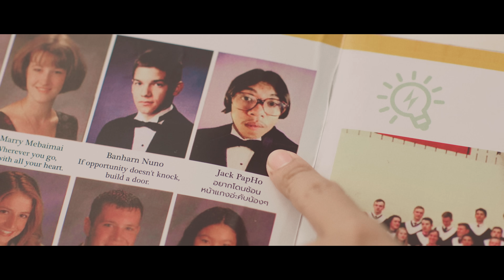ยืม - MyMateNate x MVL Ft. แจ็ก แปปโฮ [OFFICIAL MV] (Prod. MVL)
LYRICS
ขอยืมเงินสักหน่อยได้ไหม หมุนไม่ค่อยทัน
ขอไม่มากแค่สามสี่พันค่าน้ำค่าไฟ
คืนแน่นอนไม่ต้องห่วง คนกันเองต้องเชื่อใจ
รับรองว่าไม่หนีไม่หาย ไม่ต้องห่วง

เป็นเพื่อนกันมาตั้งนานในเฟซ
แต่ไม่เคยที่จะคุยจะ talk
อยู่ๆเข้ามาทำเป็นเรียก” My friend “
กดเข้ามาทักทายใน inbox บอกว่า

จำได้มั้ยว่าเรานั้นเคยเจอกันมาก็ตั้งหลายที
เป็นเพื่อนกันมานานติดตามผลงานมาก็ตั้งหลายปี
ดูท่าทางว่าเราก็คงจะเป็นคนที่นิสัยดี
เป็นคนมีน้ำใจ ท่าทางก็ดูจะ wealthy

แต่ตอนนี้เพื่อนลำบาก อยากขอความเห็นใจ

ตอนที่จะยืม เช้าก็ทัก เที่ยงก็ทัก บ่ายก็ทัก เย็นก็ทัก ไม่พักเลย
ตอนที่จะคืน ติดธุระ ติดธุระ telephone โทรศัพท์ ไม่รับเลย
เอาแต่บอกว่าเดี๋ยวๆ ดูท่าทางจะเลี้ยวๆ และก็คงจะเบี้ยวๆ เหมือนเคย
บอกว่ายังไม่พร้อม แต่สะพาย dior
Rock that Louis Vuitton อ่าว เฉยเลย

ขอไม่มากแค่ห้าหกพันค่าน้ำค่าไฟ

ไม่ต้องทวง ไม่มี ไม่หนี ไม่จ่าย x4

ขอไม่มากแค่เจ็ดแปดพันค่าน้ำค่าไฟ

จบ :D

* ARTIST
MY MATE NATE X MVL

* CAST
MY MATE NATE
JACK PAPHO
LOMA SOMKAEW

Writer : MVL
Composer : MVL
Arranger : Doimoutain, Bankkrubb
Producer : MVL
Vocal Session Producer : MVL, Bankkrubb
Mix and Master : Doimoutain
Studio : The 4th Heaven Studio

* DIRECTED BY OKKEOW
* ASSISTANT DIRECTOR - KOBI TANSAHAWAT
* PRODUCER - GIFT PARICHA
* DIRECTOR OF PHOTOGRAPHY - XIAO YANG
* ART DIRECTOR - KANTAPIT KAEWTHAI
* PROPMAN - SOMYOS CHANGPHAUK - PRASERT NUANCHAN - KHON AUNG AUNG
* STYLIST - LOMA SOMKAEW
* ASSISTANT STYLIST - NATHATHAI VANICHSIRIWAT
* MAKE UP ARTIST - CALLMENOK
* HAIR STYLIST - PEERADON CHAIMUL
* CAMERA DEPARTMENT - FOONGBINLEK FILM SERVICE CO., LTD
* LIGHTING DEPARTMENT - THE CINEMA BASE CO., LTD
* EDITOR - TAYAWAT LIMTANAVIRUST
* COLORIST - BOAT NITISARD
* CATERING - PIG ON SET CATERING

อย่าลืมติดตามช่อง My Mate Nate และสมัครสมาชิกด้วย!!